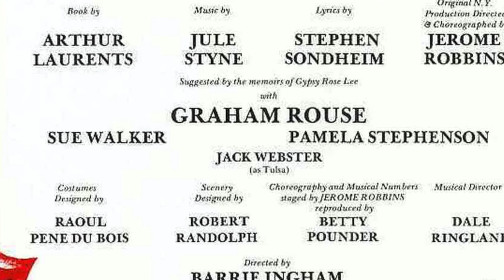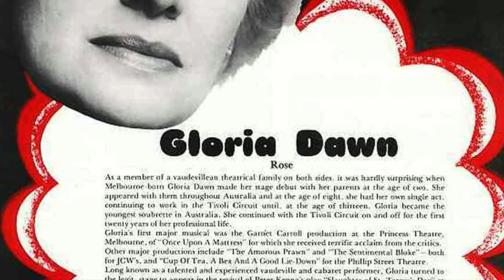Gloria Dawn & Graham Rouse--You'll Never Get Away From Me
From the 1975 Australian production of GYPSY, presented by J.C. Williamson's.